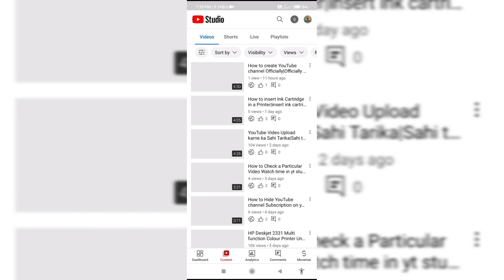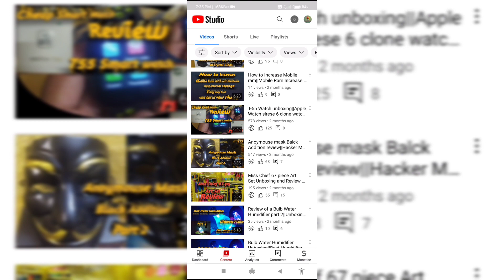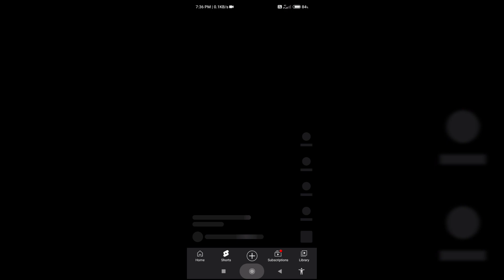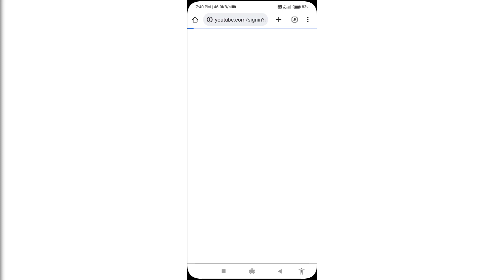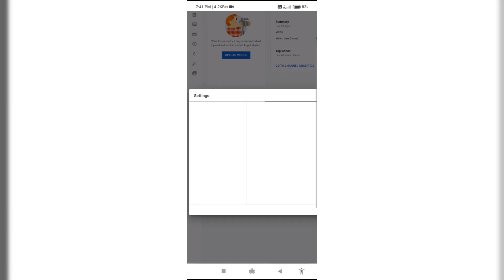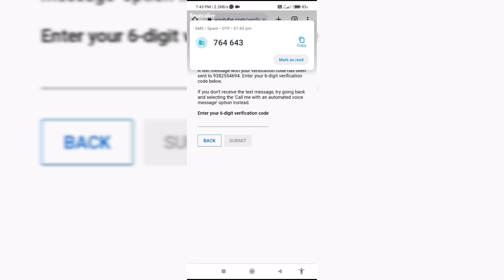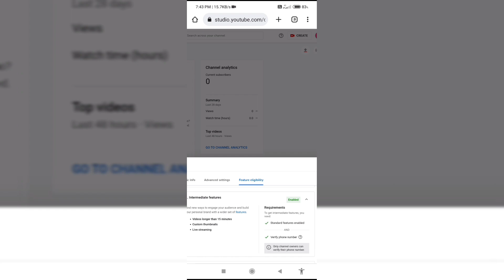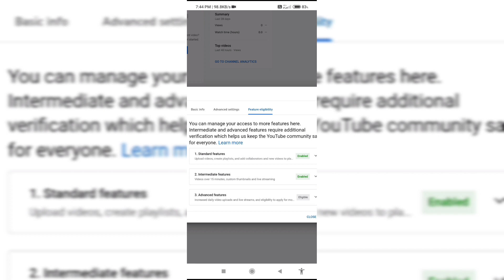How to Verify YouTube channel and make money from YouTube|YouTube channel verify kaise karen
How to verify YouTube channel and earn money from YouTube